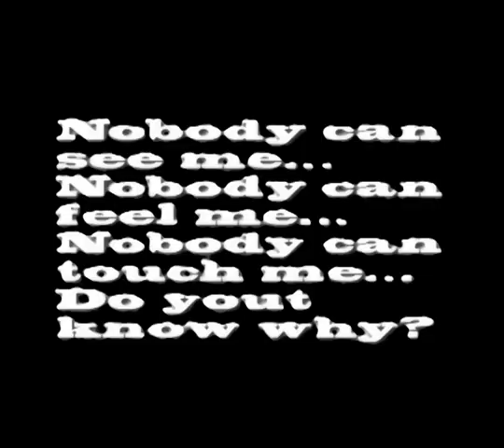Klemzy Productions- The Ghost [Melbourne Shuffle]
USC/Klemzy
The first Klemzy Productions Project... The Ghost...
Made in 2 days... Why? I was bored..
This is me after about 3 months of shuffling :)